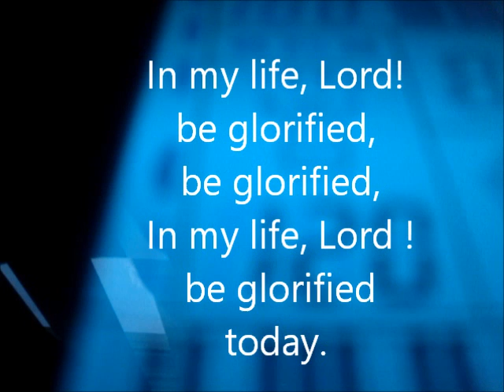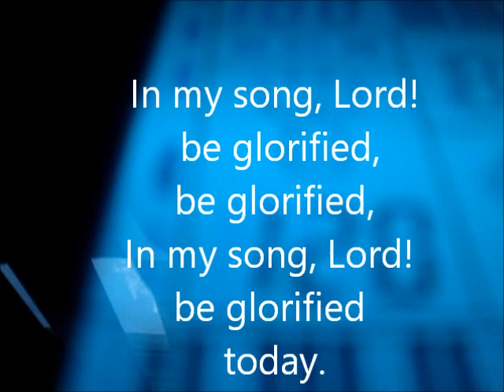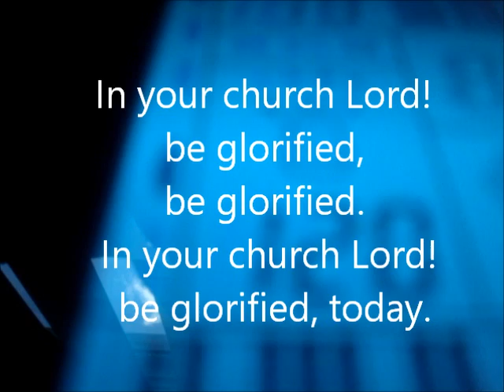In my life Lord be glorified (Traditional Hymn) by Rev. Katherine Liu Bruce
Traditional Hymn : In my life Lord be glorified (Phil.1:20)
Christian Arts Ministries : Biblical precept & Gospel Music
Florida, U.S.A.